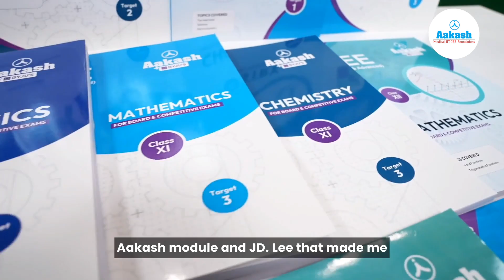AIR 996 - JEE Main 2024 Results- Yashit Verma Steps Closer to his Dream to pursue CSE from IIT Delhi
In this inspiring testimonial video, Yashit Verma, the JEE Main 2024 topper, shares his journey to success with Aakash Institute. From securing 100% scholarship to achieving remarkable scores, Yashit highlights how Aakash provided him with the motivation and support to excel. Starting his journey in class 9, Yashit emphasizes the importance of a strong foundation and competitive environment offered by Aakash. He shares valuable insights into his preparation strategy, facing challenges, and maintaining balance in life. Watch Yashit's story to discover how dedication, guidance, and hard work led him to triumph in JEE Main 2024. If you're aspiring for success in competitive exams, Yashit's experience with Aakash Institute will surely inspire you to reach for the stars.